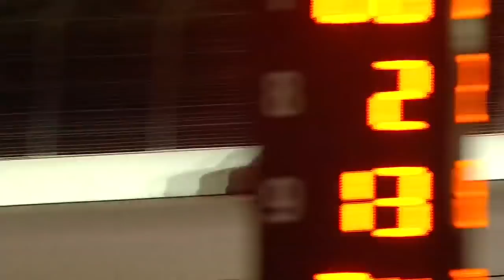Where in the World did Stewart Friesen Come From? - After the Flag Ep.2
Stewart Friesen is a driver that has come seemingly out of nowhere and has started to dominate the NASCAR Gander RV & Outdoors Truck Series. A seasoned champion in the world of dirt racing, Friesen has taken NASCAR by storm since his arrival in 2016. On this second edition of After the Flag, join host Alex Gallacher as examines the career of one of NASCAR's newest Truck Series from Dirt to Daytona.

I really appreciate it and I hope you enjoyed!

Follow Stewart Friesen: @stewartfriesen

Follow Halmar Friesen Racing: @HalmarRacing